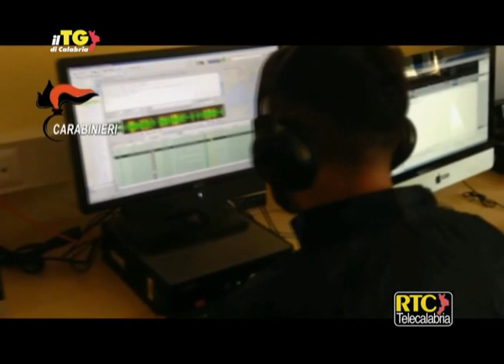'Ndrangheta/ Blitz dei Ros, 169 arresti tra Italia e Germania RTC Telecalabria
CATANZARO. I Carabinieri del Ros e del Comando provinciale di Crotone, coordinate dalla direzione distrettuale antimafia di Catanzaro, hanno disarticolato la cosca ‘ndranghetista Farao-Marincola, sequestrando inoltre i consistenti patrimoni che la stessa aveva accumulato nel corso degli anni. Il sodalizio aveva ramificazioni in diverse regioni italiane e la sua operatività, come accertato in collaborazione con la polizia tedesca, si estendeva anche nei lander dell’Assia e del Baden-Wurttemberg. Le indagini hanno ricostruito uno scenario di pervasiva infiltrazione mafiosa in diversi settori economico-imprenditoriali, dal commercio di prodotti vinicoli e alimentari, alla raccolta dei rifiuti, ai servizi funebri, agli appalti pubblici, nonché una fitta rete di connivenze da parte di pubblici amministratori. I numerosi arresti ed i sequestri per un valore complessivo di 50 milioni di euro sono stati eseguiti dai carabinieri in Italia e contestualmente dalla polizia tedesca in Germania